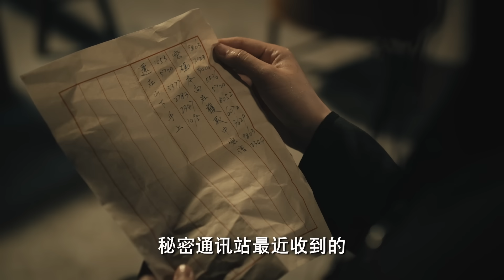ENG SUB【梅花红桃 | Mr. & Mrs. Chen】EP06——关晓彤韩东君双A特对决